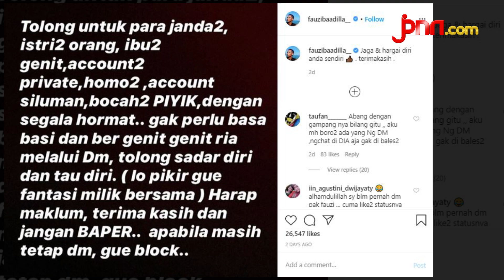Peringatan dari Fauzi Baadilla untuk para Janda Genit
Menurut duda ganteng ini, perilaku mereka sudah melewati batas lantaran kerap menggodanya.